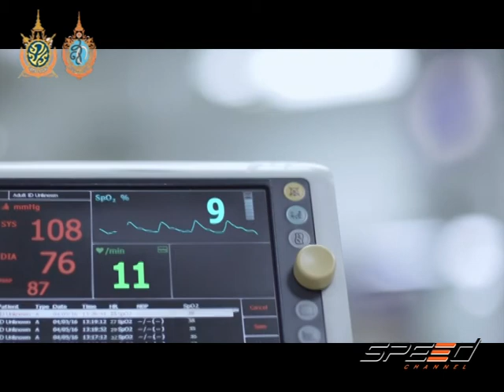Speed Talk 03 08 2016 (2/5)